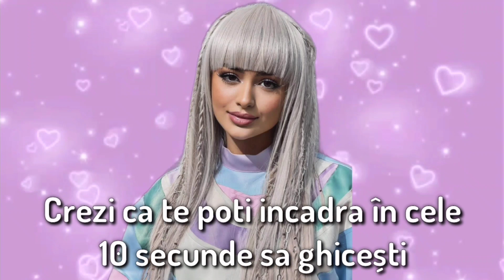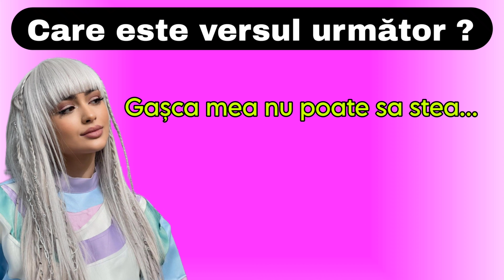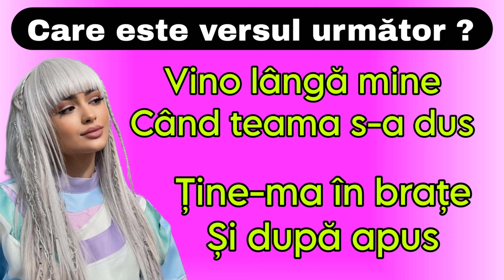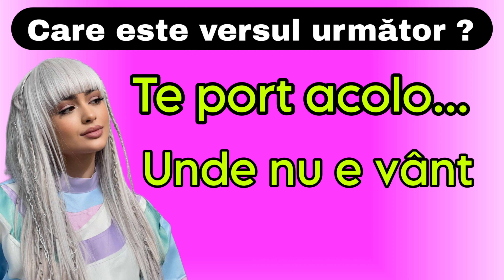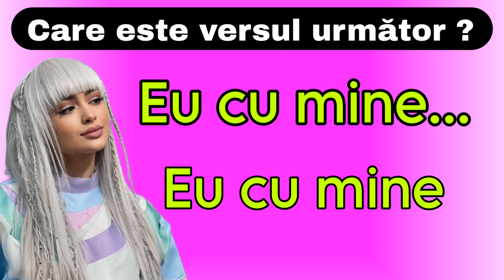CARE ESTE VERSUL URMATOR ? | Iuliana Beregoi